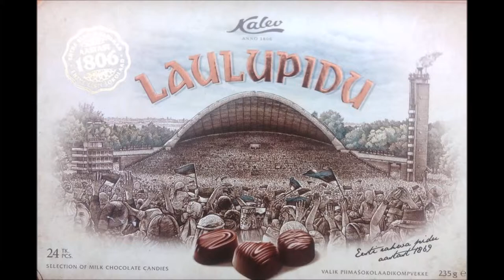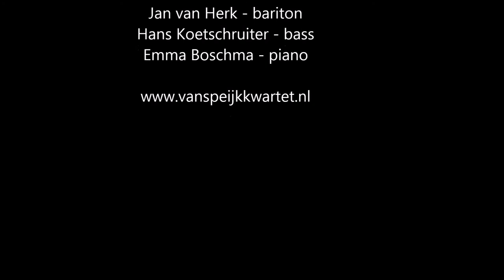Ave Maria - Alo Ritsing (1936)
Composition sung by Van Speijkkwartet